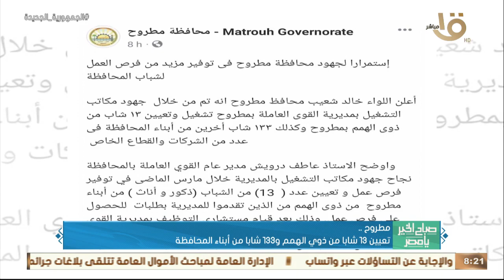صباح الخير يا مصر | جولة المحافظات.. "البحيرة" تمويل 33 ألف مشروع بـ 3 مليار و153 مليون جنيه